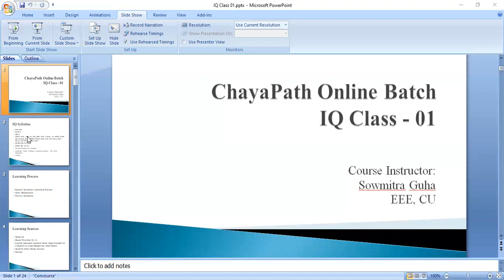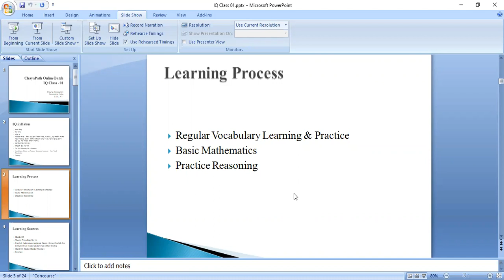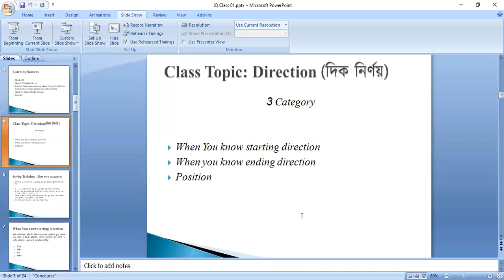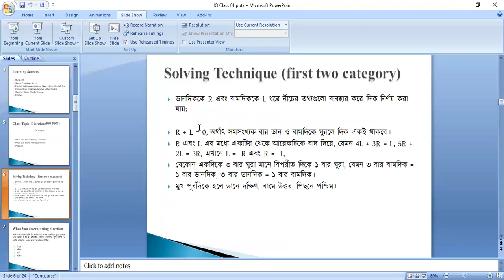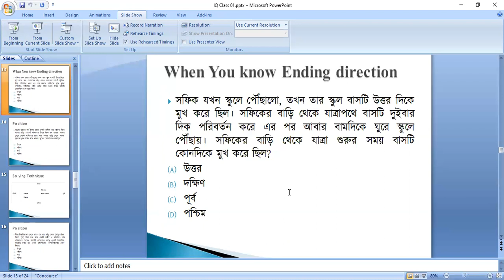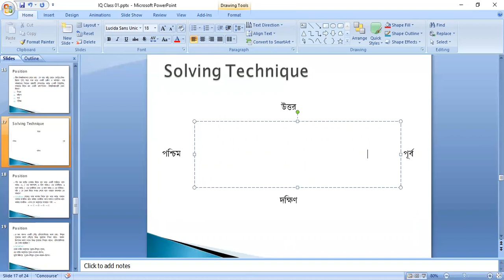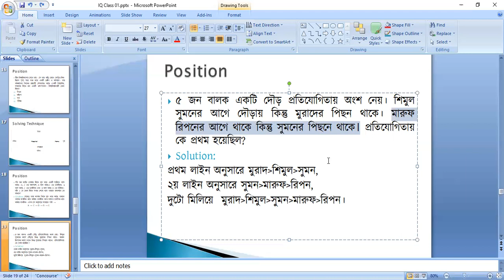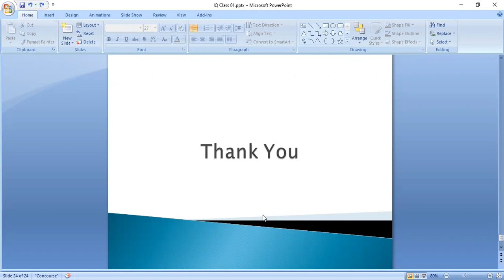IQ Class 01: Direction (দিক নির্ণয়) - Halda Publication - হালদা পাবলিকেশন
Halda Publication - হালদা পাবলিকেশন